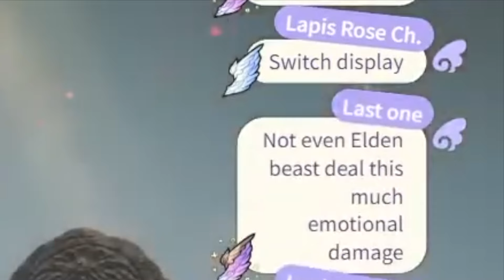Enna when she meets Alexander's nephew 𝗔𝗙𝗧𝗘𝗥 it's too late: